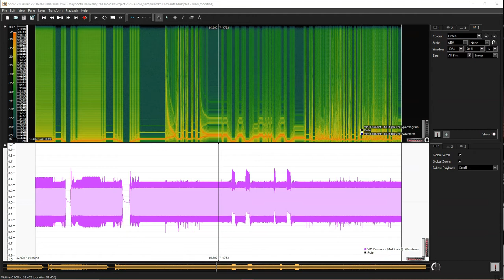Korg NTS-1 Nu:Tekt Digital Synth Custom Oscillator: VPS Formants 2 Waveform and Spectrogram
In the next stage of VPS applications we introduce formant synthesis with the VPS technique. This audio sample is generated by the Korg NTS-1 Nu:Tekt digital synthesizer with a user program that implements the VPS formant synthesis method.